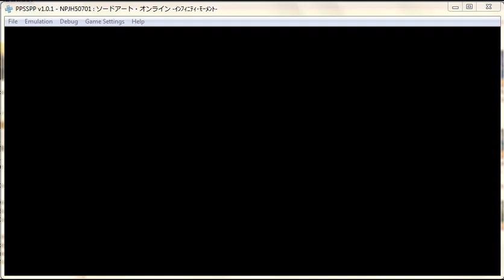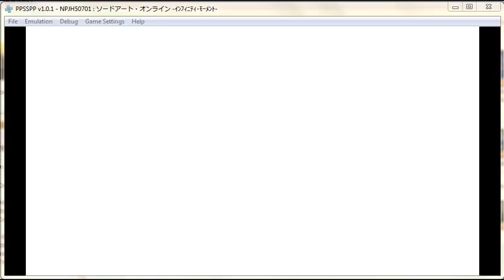SAO IM Partly Eng Patched NPC Mail Help 3rd Set 4th Masao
Last one for this set. Yay!

Welp, since tomorrow is the independence day for our country. I decided to upload most of my vids, as well as some that I got through my PSP 3000 save. Hope you guys/and gals like it. Mabuhay ang Pinas!

By the way, anyone know how to get psp video on desktop? I'm still looking at it so I could not record any vids from my PSP. I tried the same way I did for my PS2 but I only got the audio so if anyone knows of an alternative then please say so and I will try it. Anyway, I was able to get more things to record with the help of my PSP 3000 but had to modify it so that it accepts my downloaded PSP ISOs as well as my save files from the emulator and the other way around as well.

I read in the producer status that you can succeed in the rival audition but I was never able to do so. Anyone here who is watching know how. I' think it might become available when you finish the story mode of all three idols in their respective versions or maybe the chat with Takagi that ask if the rival production is sabotaging auditions which I seem to not be seeing anymore. I'm hoping it's the former.

I'll also share to everyone watching something about the Chance Promotions in case some think that I'm showing false info.

Okay, for Chance Promotions there are two things 2 things to remember about it.

1. It rarely shows, so count yourself lucky if you do although

2. When it does show there is a chance that the last choice will all give you either bad or perfect end in the promotion so if you get bad, reset and try getting it again. Yeah it is pretty annoying and the higher rank ones (C, B) as well as Chance 2s has a higher chance for giving you a bad end so you might need to try getting it at least 2+ times before you get the perfect one. If your maximizing your weeks then this is the annoying way to go, if not, go for the regular ones. On the Bright side, all choices before the last one does not affect the result so you are free to choose.

Now for my own questions that I answered myself.

1st is the Rank S requirement. 1st you need to be at least Rank B or A, then Do and win all Special Auditions. If you became a Rank A after doing that then all you need to do is do one more audition to level up. that is if there is no more required fans number for next level up. If your Rank A and have not done any special auditions then chances are that your stuck there unless you've done two auditions that have only limited availability. Those are Rookies and Longtime. The 1st one seems to be only available before 10+ weeks passed so if you can then do that 1st. The 2nd appears after 20+ weeks has passed though it also seem to reappear at later weeks so it isn't as easily missed as the 1st though I did not note when it reappeared so you'll have to check auditions regularly for it. Anyway back to doing special auditions at Rank A. If you had done and won the 2auditions I said before then doing some of the special auditions of special 2 and 3 will give you rank S as i got in my latest story mode play. You don't need the Dance, Visual, and Vocal Masters, though you will need those 3 to get from rank b to rank a in free play mode.

2nd is that goal you set in free play. You can only get it by finishing free play with the goal conditions met. So you will need to finish free play mode at least at the same number of goals to get all the Oath Trophies.